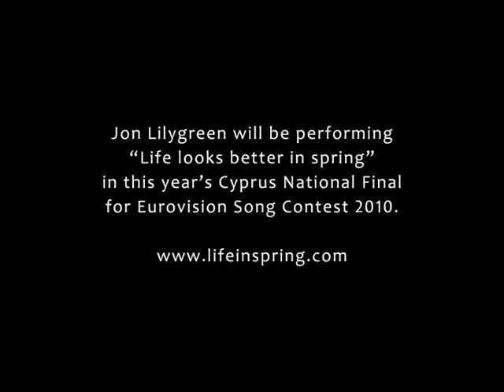Jon Lilygreen - Strawberry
Jon Lilygreen (22), who will be performing "Life looks better in spring" in this year's Cyprus National Final for Eurovision Song Contest.